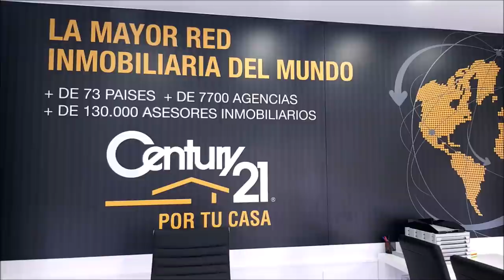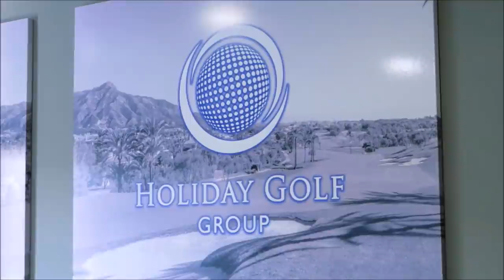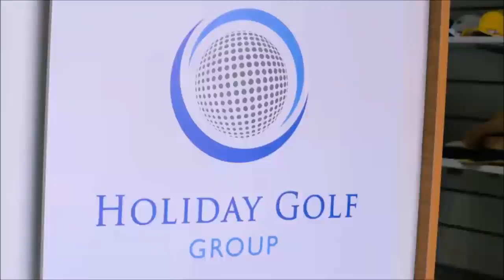210 SPORTS AND GOLF PETER GUSTAFSSON, THEFLOWERYGOLFER, , LUIS VEGA Y JOSE MANUEL FERNADEZ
210 SPORTS AND GOLF PETER GUSTAFSSON, THEFLOWERYGOLFER, GOLFISTA PROFESIONAL SUECO AFINCADO EN MARBELLA, LUIS VEGA GOLFISTA PROFESIONAL Y JOSE MANUEL FERNADEZ POZOBLANCO GOLF junto a Mariano Puerta Director de COaching Golf Radio y TV . Un programa de  @CoachPuerta

730.000 personas, al mes, interesadas en el golf, el turismo, la gastronomía, deportes….
3 programas semanales, más de 600 en 3 años.